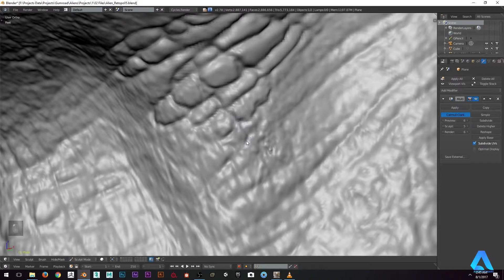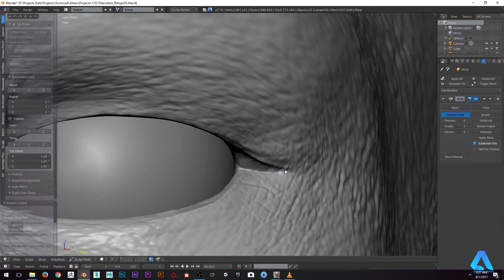Sunday August 6, LiveStream | Sculpting | Texturing | Render